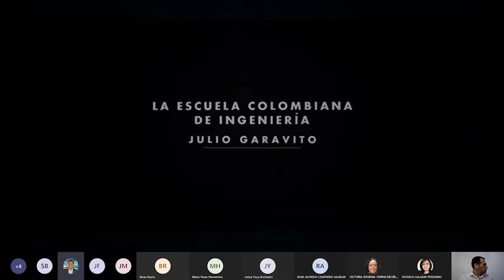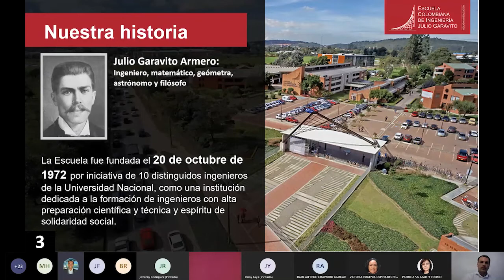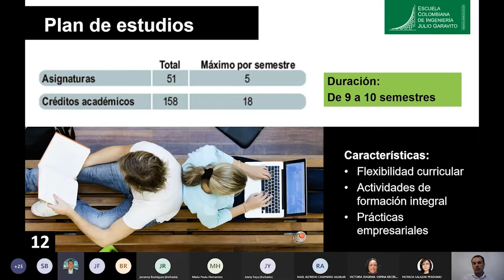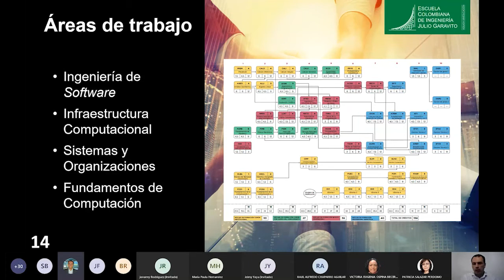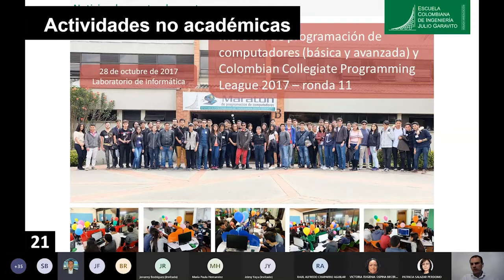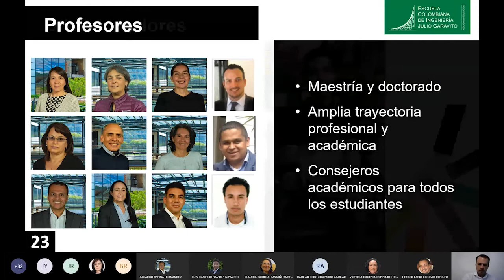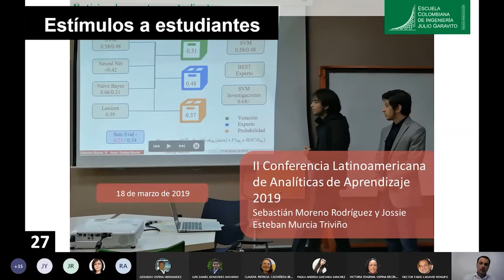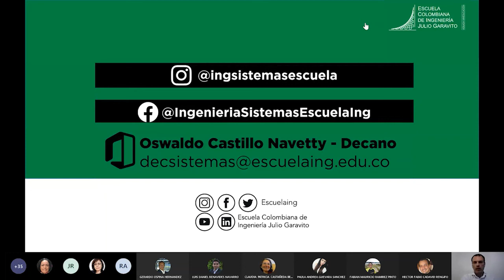Encuentro de padres 2021-2 - Ingeniería de Sistemas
Los profesores de ingeniería de Sistemas de la Escuela Colombiana de Ingeniería Julio Garavito, presentamos a los aspirantes a iniciar sus estudios de ingeniería de Sistemas en el segundo semestre del 2021, las particularidades del Programa y resolvimos sus inquietudes. Bienvenidos a la Escuela!